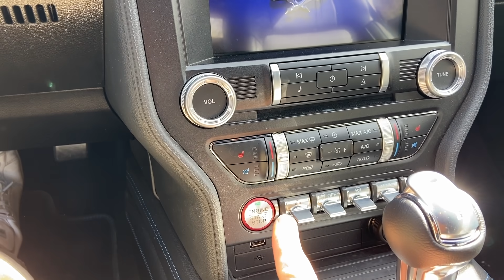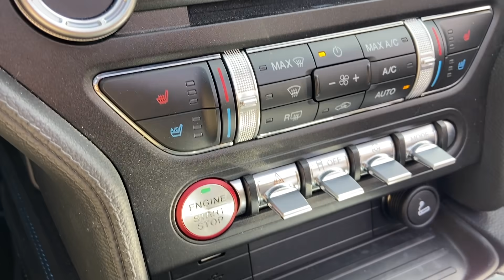Årets 2 FEDESTE egoist-sommer-biler med tilsammen 634 hk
Sommeren er rundt om hjørnet, og hvordan angriber du den bedst som bilentusiast? Det gør du i baghjulstrukne åbne biler. Vi har fundet to af de fedeste på markedet lige nu: Ford Mustang 5,0 V8 Convertible og Mazda MX-5. Tilsammen har de 634 hk og leverer egoistspas i uendelige baner. Og så kan en af dem lave røg så du ikke drømmer om det, og i den forbindelse skal lyde en tak til Anders Berner for klip og Ford Danmark for dækkene.